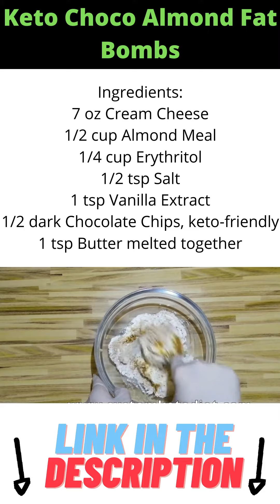Keto Fat Bombs, Keto Choco Fat Bombs, keto diet, keto meal prep keto Ketorecipes ☯59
Enjoy this delicious Keto Desserts, Keto Pancakes, keto diet, keto meal prep keto Ketorecipes ☯59

To Buy the Mini Breath Ketone Meter click here ➜
To Buy Keto Glazed Nuts Mix Snack click here ➜
To Buy Sugar FREE Electrolyte Powder Mix click here ➜

Keto Cream Cheese Pancakes with Berries Compote
Preparation / cooking time: 20 minutes
🍽 Servings: 1

Ingredients:
For the pancake:
1/4 cup Cream Cheese
2 Tbsp Almond Flour
2 Eggs
1 Tbsp Butter, for cooking

For the berries compote:
1/4 cup Mixed Berries
1 tsp Erythritol
2 Tbsp Water
1 Tbsp Lemon Juice

To serve:
2 Tbsp light Whipping Cream

Procedure:
For the pancakes:
1) Put all the pancake ingredients (except butter) in a food processor.
2) Process the mixture until well combined.
3) Heat a non-stick pan and melt the butter.
4) Scoop the batter using a 1/4 measuring cup.
5) Cover the pancakes while cooking.
6) When bubbles started to appear, flip carefully the pancakes and cook for 1 minute. Repeat the same methods into the remaining batter.

1) Heat all the compote ingredients in a pan and bring to a simmer until the liquid is reduced in half.
2) Serve the pancakes with whipped cream and compote.

➡️ Nutritional Information:
Energy - 598.7 kcal
Protein - 18.8g
Fat - 52.3g
Carbohydrates - 13.2g

The keto diet is one of the best ways  to Reduce Your Appetite, Lose Fat, Lower Triglycerides, Increase Levels of HDL Cholesterol ( Good Cholesterol ),  Reduce Blood Sugar / Insulin Levels, Lower Blood Pressure, Improve ‘Bad’ LDL Cholesterol Levels etc..

Like everything, before we start a Keto Diet, it's important to know what it is and why it´s so effective.

For the best and easiest way to Create a Custom Keto Meal Diet Plan ( designed with the foods you love ) and more  information about